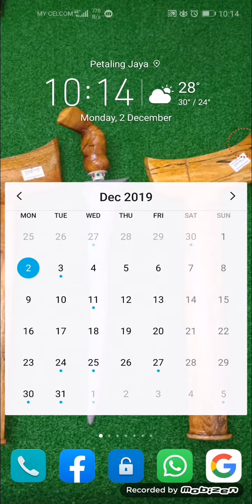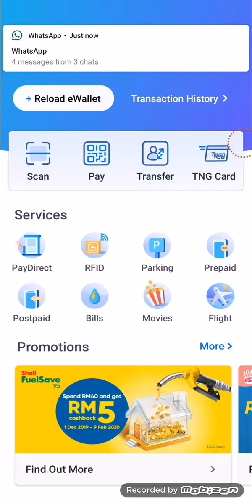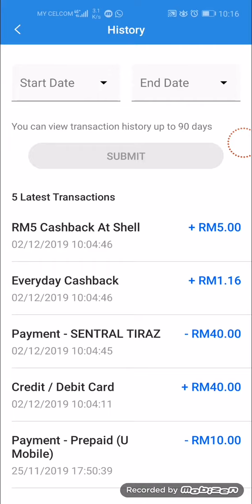Touch & Go Ewallet ( Promo Part 2) | TAMIL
Save More with Ewallets

(refferal link)